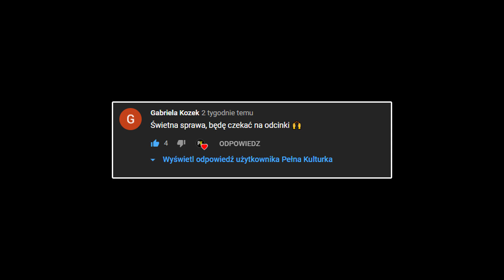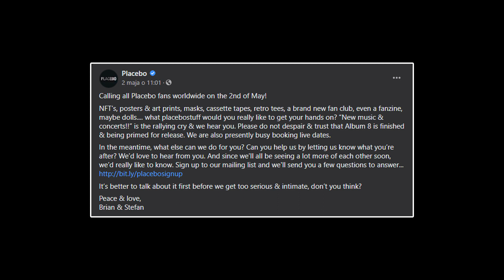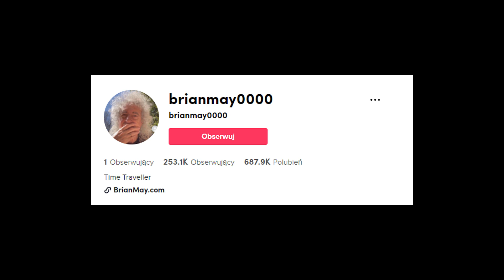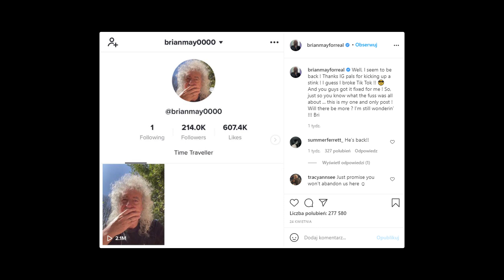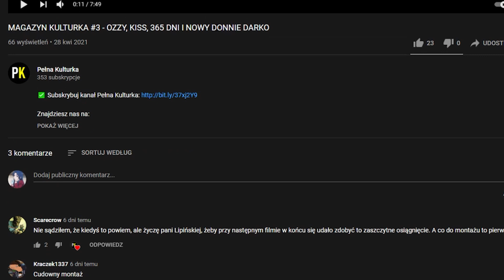MAGAZYN KULTURKA #4 - QUEEN, LUCYFER, MANSON I KAZIK